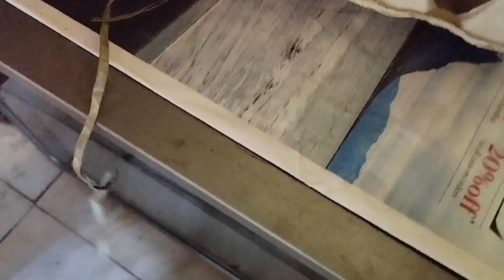দু'দিন ধরে আমার চনমনে মেয়েটা একদম চুপচাপ হয়ে গেছে || Bengali vlog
I share my daily routine in my videos, besides there are some funny videos and some cooking and eating videos, you all should watch my videos, I hope you will like them, if you like my videos, please give a like and subscribe my channel. Stay by my side thanks 🙏🙏🙏

Title.
*মাত্র ৩ মাস ২০ দিনের বাচ্চা কি করে এটা করতে পারে সত্যি অবিশ্বাস্য  || Bengali vlog ||
*Bengali vlog আমার friend নিয়ে আজ গেলাম মায়ের বাড়ি || Fun Tooshi
*Bengali vlog মাম্মাকে নিয়ে প্রথমবার মেলায় গেলাম || Fun Tooshi
*Happy 55 Wedding Anniversary maa and baba || its emerald wedding || Bengali vlog
*Bengali vlog স্বরসতী পূজার special || Fun Tooshi
Bengali vlog আমার মেয়ে হওয়ার পেছনে এক অবিশ্বাস্য ঘটনা তোমাদের কাছে তুলে ধরলাম।
*আমাদের একা ফেলে সবাই চলে গেলো 😭 | Bengali vlog | Fun Tooshi
*মা হয়েও আমার নাকি মেয়ের কাছে যাওয়া বারণ | মাম্মাকে আদর না করে তো আমি থাকতেই পারছি না
* Bengali vlog | মায়েদের দায়িত্ব অনেক তাই নিজেকে সুস্থ রাখাটা খুব জরুরি  | Fun Tooshi
*Bengali vlog Sunday special lunch | Sunday vlog | Fun Tooshi
*Bengali vlog | তিন ছেলে মেয়েকে নিয়ে আমাদের সারাদিনের ব্যস্ততা
 *Bengali vlog | My daily Vlog | Fun Tooshi
*Bengali vlog | আজকের দিনটা আমার জন্য খুব special তাই তোমাদের সাথে ভাগ করে নিলাম |
*Try not to laugh challenge || Comedy Game || Fun Tooshi
*Bengali vlog || তোমারা অনেকেই হয়তো পছন্দ করোনা কিন্তু আমরা খুব ভালো খাই ||
*দুই ছেলের কান্ড দেখে হাসতে হাসতে আমার পেতে খিল ধরে গেলো 😂 | Fun Tooshi
*বাপের বাড়ি কাছে হওয়ার এটাই মজা || Mini vlog || Bengali vlog || Fun Tooshi
*মেয়েকে নিয়ে আমার সারাদিনটা কিভাবে কাটে আর ওর জন্য আমি কি কি product ব্যবহার করি | Bengali vlog | Fun Tooshi
*আজ আমার মাম্মার জন্য নিয়ে এলাম Stroller || My mini vlog || Fun Tooshi
*মায়ের বাড়িতে এসে প্রথমবার বানালাম ভাপা পিঠা || Bengali Vlog || Fun Tooshi
*আমায় ফেলে সবাই চলে গেলো ঘুরতে || Bengali vlog || Fun Tooshi
*বাপের বাড়িতে গিয়ে সকাল থেকে রাত কিভাবে কাটালাম || Bengali vlog || Fun Tooshi
*Nail Grooming kit for my baby || Mini vlog || Fun Tooshi
*মেয়ে হওয়ার পর আমার lifestyle টাই পুরো পাল্টে গেছে || Bengali Vlog || Fun Tooshi
*আজ আবার বাপের বাড়িতে গিয়ে অনেক মজা করলাম || Bengali Vlog || Fun Tooshi
*সোনা মাকে নিয়ে গেলাম ডাক্তারের কাছে || Bengali Vlog || Fun Tooshi
*Birthday Vlog || Bengali vlog || Birthday celebration with Bhai Dooj || Fun Tooshi
*আসলো আমার ঘরে আমার ছোট্টো সোনা | মাথায় জল Vlog |Fun Tooshi
*ডাক্তার দেখাতে গিয়ে কি কি করলাম || My Checkup day vlog || Fun Tooshi
*Japanese Ramen Recipe || Cooking vlog || Fun Tooshi
*GPRA Campus Children Park || Pan Cake Recipe || Fun Tooshi
*Daily vlog Morning to Evening | Fun Tooshi
*My new video after a long time | Vlog video | Fun Tooshi